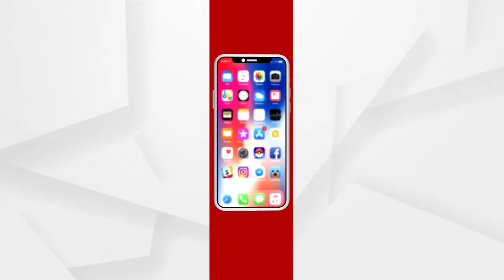ପୋଲିସ ବ୍ୟବସ୍ଥାକୁ ଫୁ...କଙ୍ଗାରୁ କୋର୍ଟରେ ହେଉଛି ନିଷ୍ପତ୍ତି...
ଘରୋଇ ଜମିରେ ଜୋରଜବରଦସ୍ତ ସ୍କୁଲ ପାଚେରୀ ନିର୍ମାଣ । ବିରୋଧ କରିବାକୁ ବାସନ୍ଦ କଲେ ଗାଁ ଲୋକେ । ଥାନାରେ ଅଭିଯୋଗ କରିବାକୁ ନିଆଁ ପାଣି ସହ ପାଖ ବଜାରରୁ ଦୋକାନ ସଉଦା, ସେଲୁନ ଭଳି ଅତ୍ୟାବଶ୍ୟକ ସେବା ଉପରେ ମଧ୍ୟ କଟକଣା ଲଗାଇଛନ୍ତି ଗାଁ ଲୋକେ । ସବୁ ଦେଖି ବି ନଦେଖିବା ଭଳି ପୋଲିସ କାର୍ଯ୍ୟ କରୁଥିବା ଅଭିଯୋଗ କରିଛନ୍ତି ପରିବାର ..